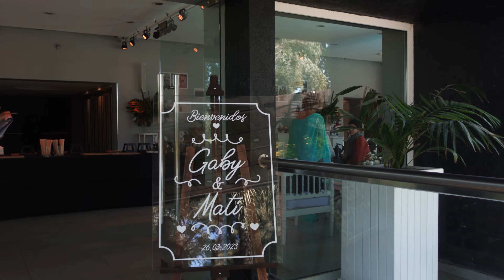Boda en Puro Pilar - Gaby & Maty - Final de Fiesta (Edición en vivo)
Fotografía: Norman Parunov
Video: Knigge Studio
Salón: Puro Pilar
Vestido: Sole Zimmer